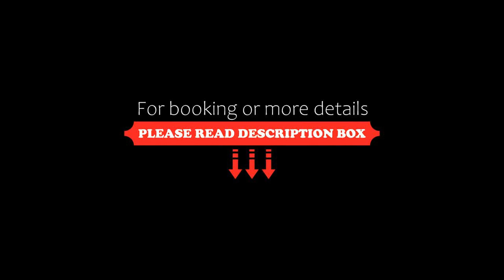Le Pari Nîmois, avec Parking, Centre Ville Arènes, Nîmes, France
About Property:
You're eligible for a Genius discount at Le Pari Nîmois, avec Parking, Centre Ville Arènes! To save at this property, all you have to do is sign in.
Featuring a garden and a terrace, Le Pari Nîmois, avec Parking, Centre Ville Arènes features accommodation in Nîmes with free WiFi and garden views. Boasting free private parking, the apartment is in an area where guests can engage in activities such as hiking, fishing...
Property Type: Hotel
Address: 3 Petite Rue du Louvre, 30000 Nîmes, France
Searching For
1. Le Pari Nîmois - avec Parking - Centre Ville Arènes - Nîmes - France
2. Le Pari Nîmois - avec Parking - Centre Ville Arènes - Nîmes - France Address
3. Le Pari Nîmois - avec Parking - Centre Ville Arènes - Nîmes - France Rooms
4. Le Pari Nîmois - avec Parking - Centre Ville Arènes - Nîmes - France Amenities
5. Le Pari Nîmois - avec Parking - Centre Ville Arènes - Nîmes - France Offers and Deals
Audio Credit:
Track Title: Reasons To Hope
Artist: Reed Mathis